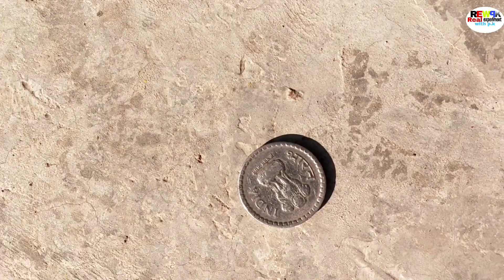Girls vs boys challenge|| jolo chip challenge